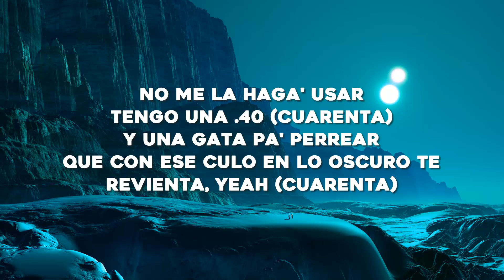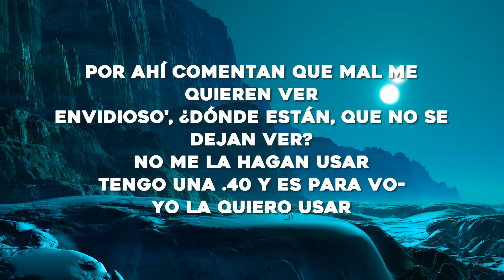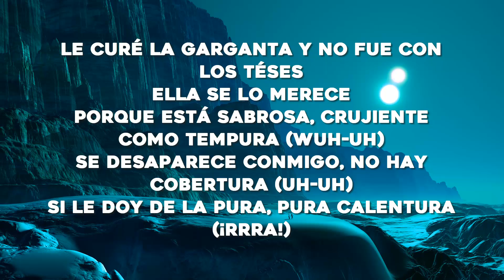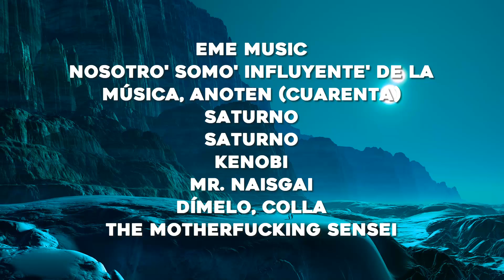Rauw Alejandro x Baby Rasta - PUNTO 40 (Letra/Lyrics)